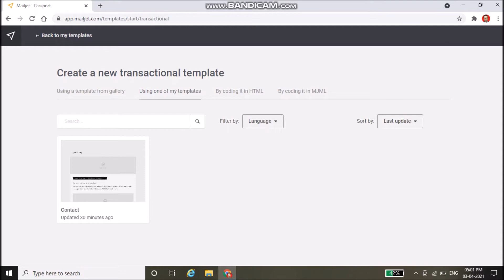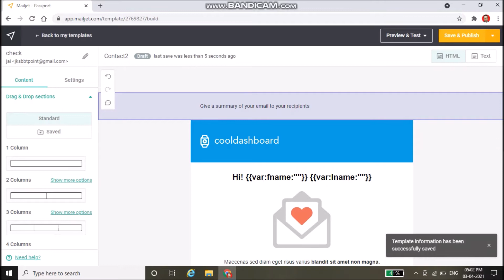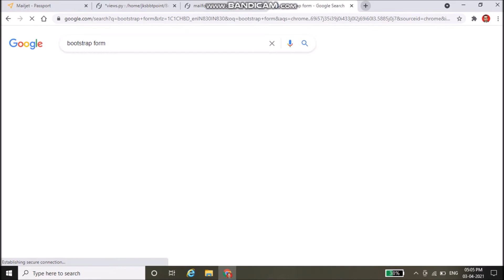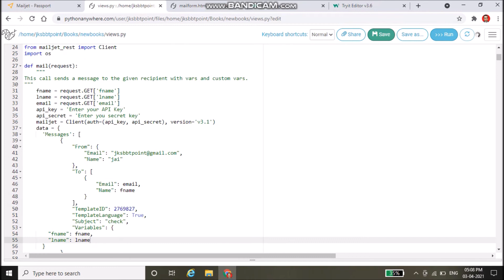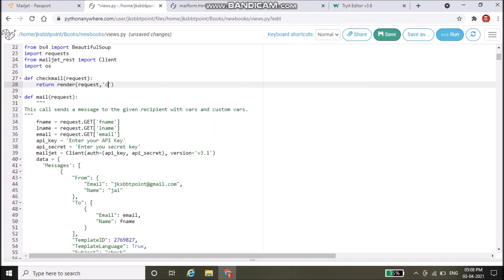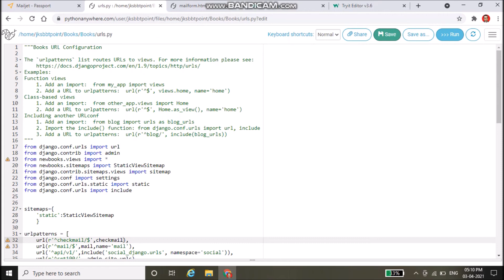How to send Beautiful emails with html templates using Python ?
Sending emails through programming languages like python has many use cases.
For example, you might want to send transactional emails.

Use it to notify the user about their actions on your site.

To send the invoices or order details of the recent orders.